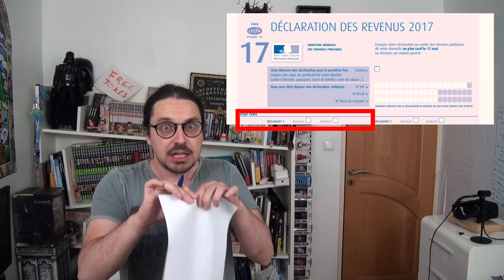JE NE SUIS PAS UN HOMME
Arnaud Gauthier-Fawas s'est illustré dans l'émission Arrêt sur image par son intolérance envers le présentateur qui le considère comme un homme puisqu'il est en biologiquement un. Comme s'il fallait demander l'identité de genre de chaque personne avant de lui parler ...

Écris: "Je suis un loup-garou unijambiste" dans les commentaires si tu lis cette phrase !